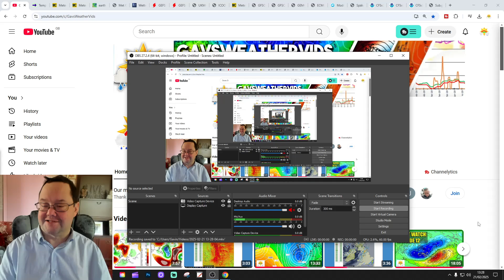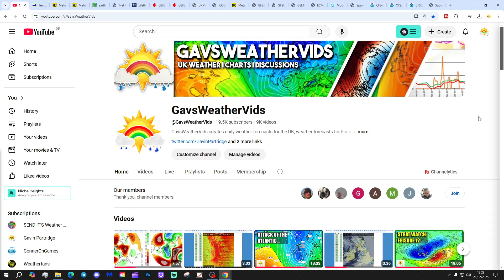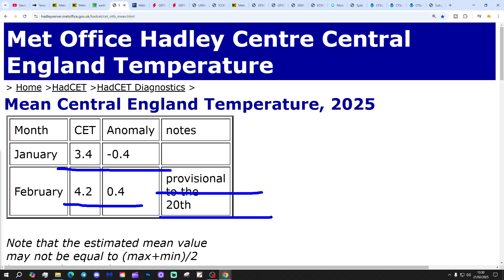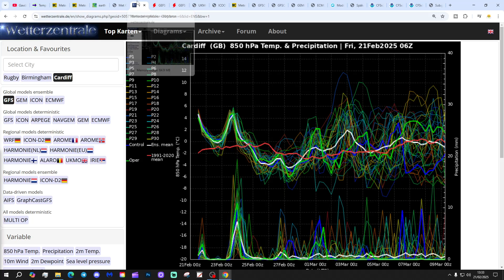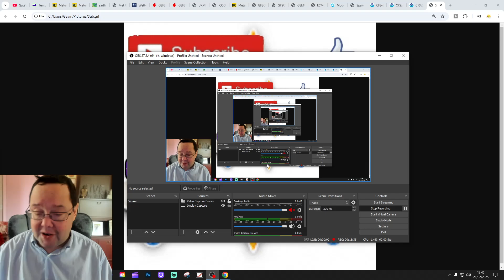Ten Day Forecast: Another Twist With Todays Models + March SSW Latest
Hello everyone and thanks for tuning in to today's ten day forecast video update. We're going to look at the weather for the next ten to fourteen days. Day ten will take us to 3rd March - and we'll be able to extend out beyond that with the extended GFS and ECM ensembles (they run to around a couple of weeks)  We'll have a look at CFS V2 for the next four weeks getting us to the second half of March at the end of the video...

💡  Video Credits: 💡

💡  GWV Links: 💡